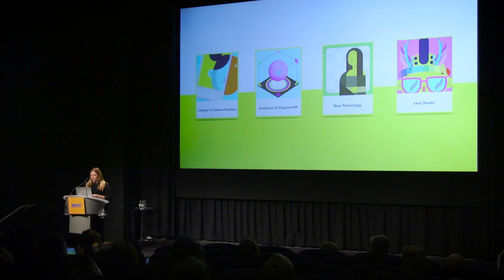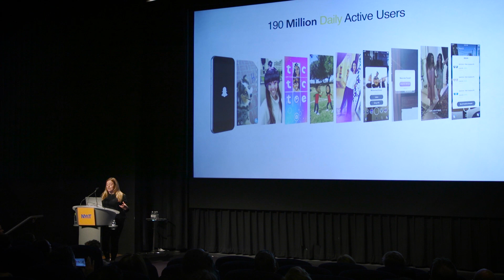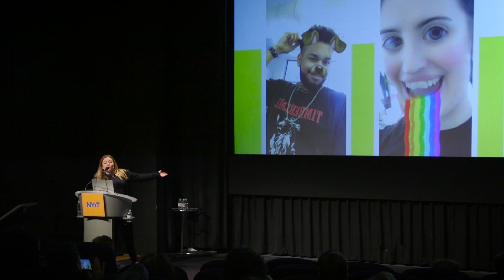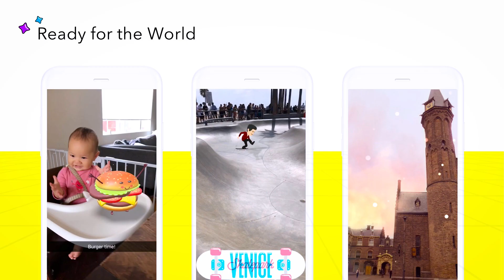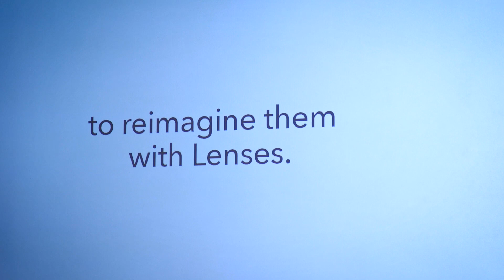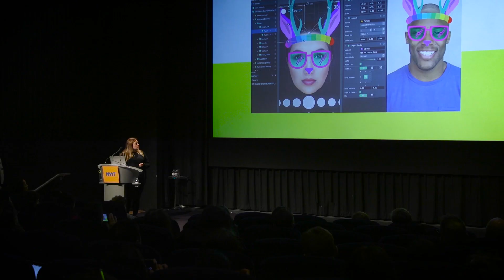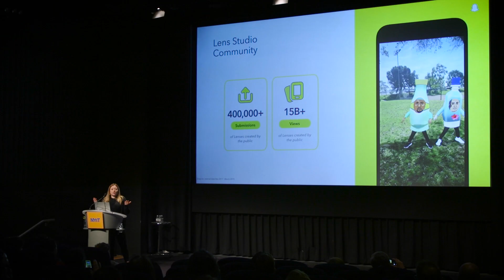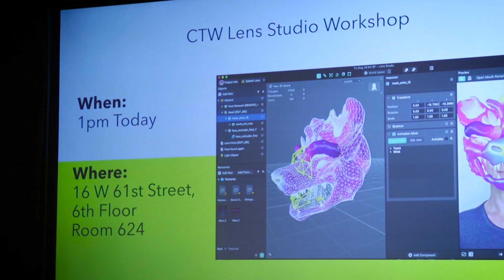Jacqueline Tsekouras: The Evolution of AR on Snapchat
Jacqueline Tsekouras, Senior Creative Strategist at Snapchat, speaks about the changing function of the camera, the evolution of AR on Snapchat, and the importance and impact of Snapchat's augmented reality platform, Lens Studio. CTW2019 was held May 10-11, 2019 at the NYIT Auditorium on Broadway and produced by Isabel Walcott Draves.